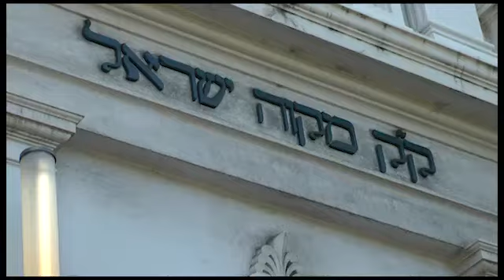THE SHTICK S27-10 Seg. 2 - Lord Jonathan Sacks at East Melb. Synagogue.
Lord Jonathan Sacks - Siyum Sefer Torah at Parliament house in Melbourne (part 2)